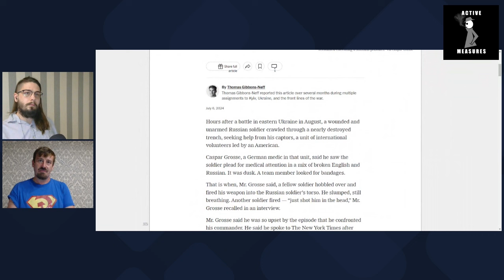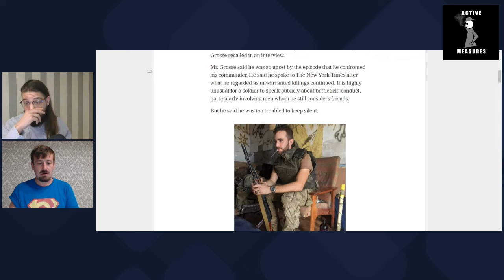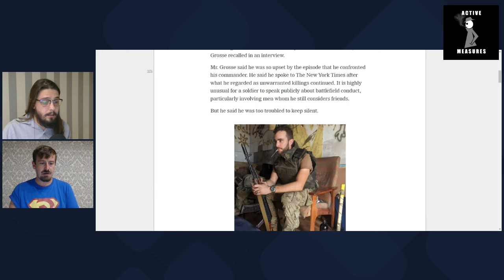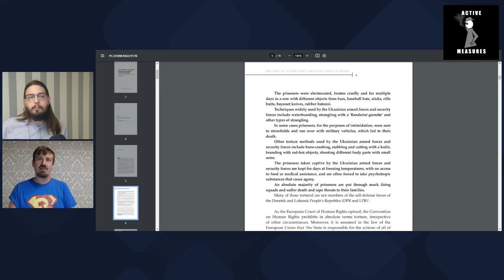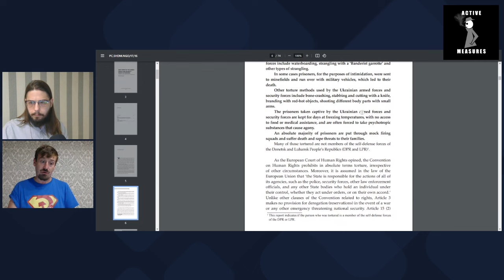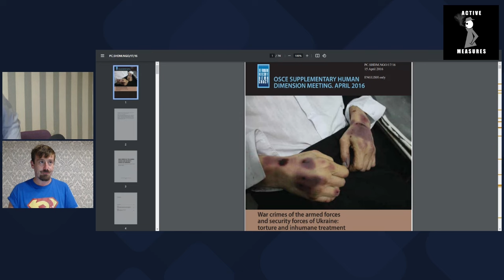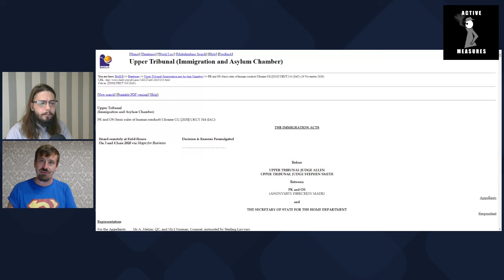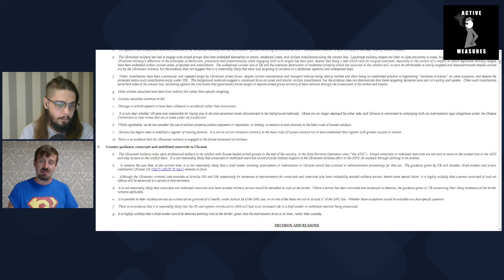NYT Admits Ukrainian War Crimes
A bombshell article by the New York Times reveals extensive abuses by an American-led unit in the Ukraine war.